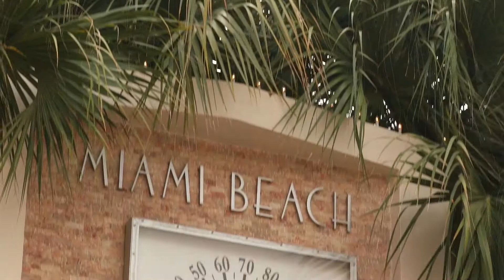RES Luxury Group - Service & Repair Recommendation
Let us be a resource you trust, to give you a repair recommendation you can count on!
Join our very own Brad Zaruba to hear about RES Luxury Group's concierge service listing plans, and how they can make a difference for you and your home! There's no good time for needing a repair, but when you do, let us give you a quality recommendation from our list of preferred vendors!

Sign up for our newsletter so we can keep you up to date on all the latest developments as inventory continues to shrink, we want you to be the first to know when a new home comes on the market.

Ruth

⚜️ Ruth Squires ⚜️
▪️ Realtor & Luxury Listing Specialist